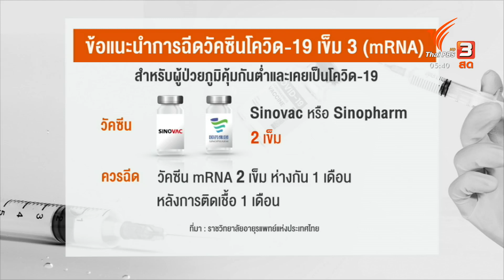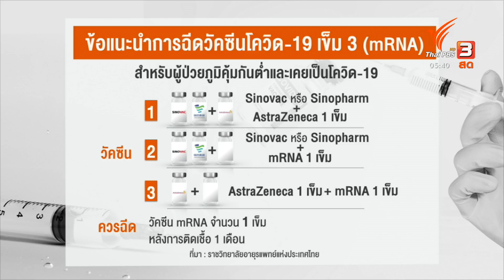ผู้ป่วยภูมิคุ้มกันต่ำ ควรกระตุ้นด้วย mRNA (24 ธ.ค. 64)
ราชวิทยาลัยอายุรแพทย์แห่งประเทศไทย ออกข้อแนะนำเรื่องการฉีดวัคซีนโควิด-19 เข็ม 3 แก่ผู้ป่วยภูมิคุ้มกันต่ำ โดยนอกจากการได้รับให้ครบ 2 เข็มโดยเร็วแล้ว ยังควรฉีดกระตุ้นด้วย mRNA